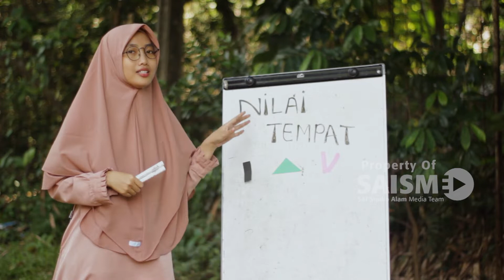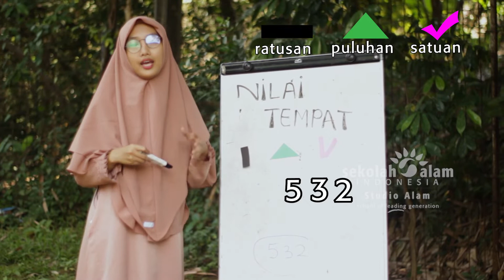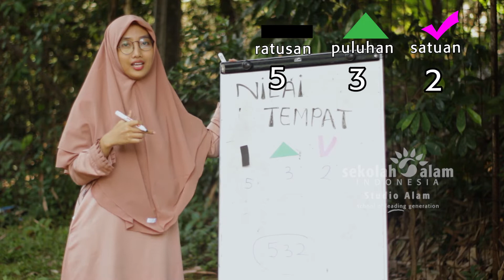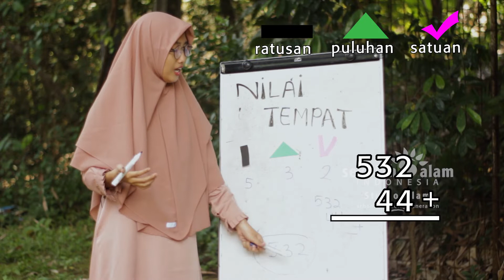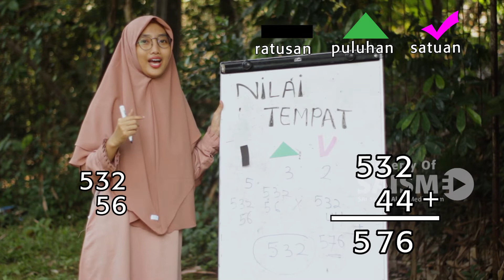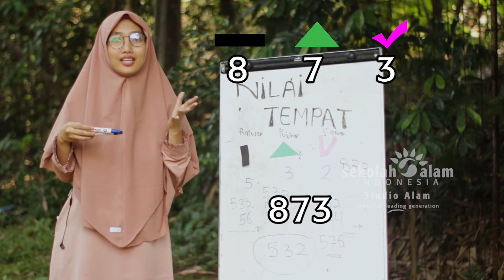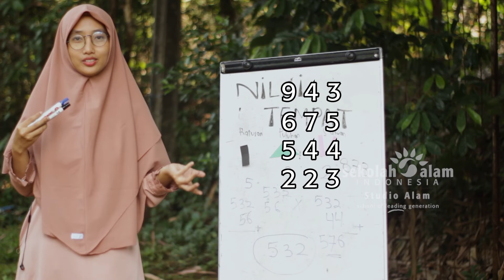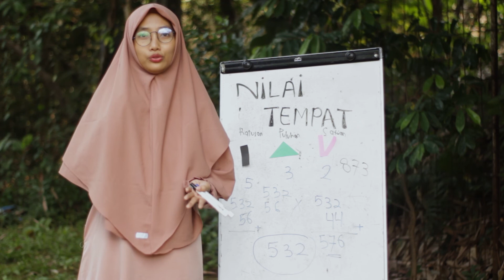MATH - Mengenal Nilai Tempat Bilangan